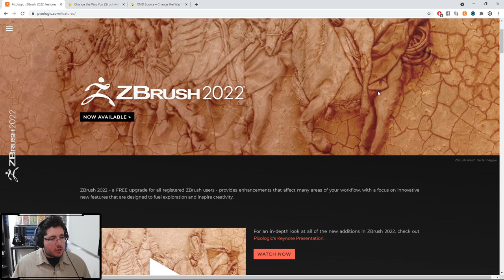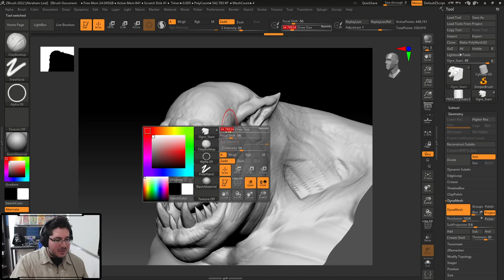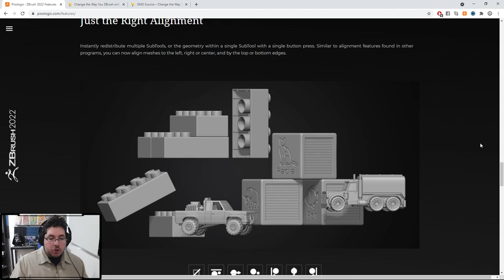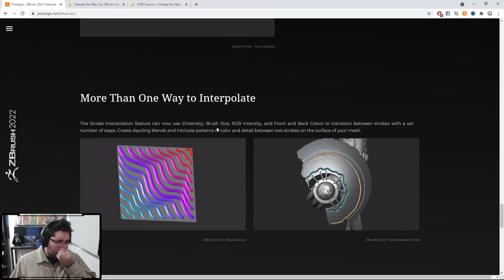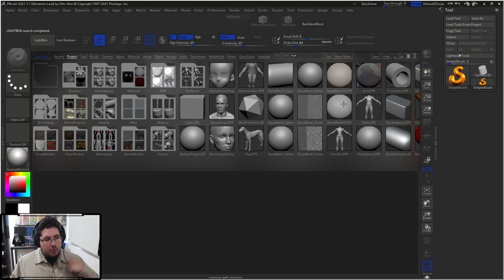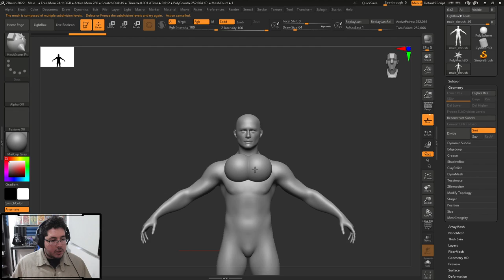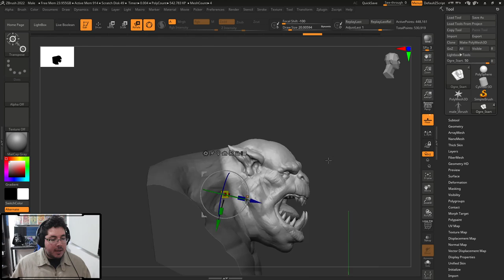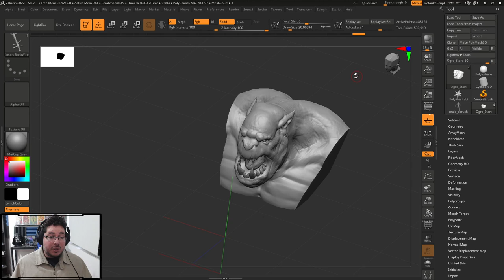Zbrush 2022 new features! Get Updated Now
Hey guys! here is a quick video on zbrush 2022 and some of the new features!

dont forget to submit your portfolio for the review this weekend